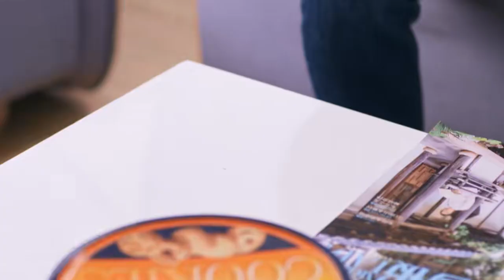She slapped her: you're my closest friend!! How can you steal my boyfriend like this?!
Drama title: The Best Cheater